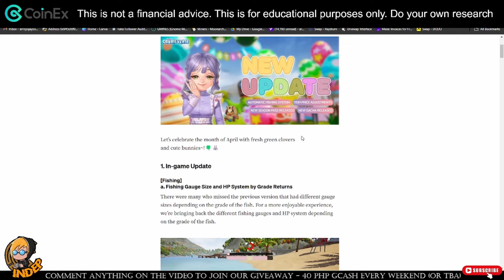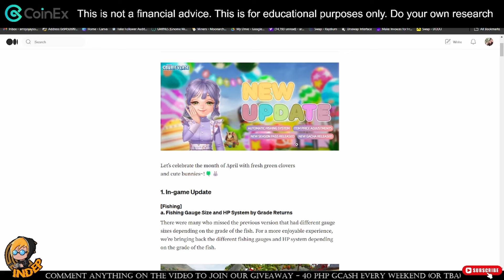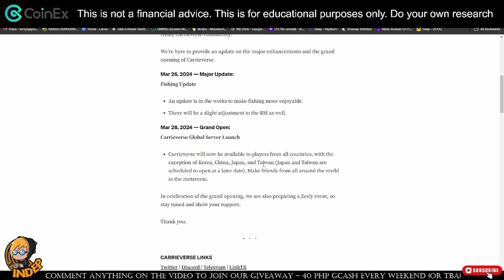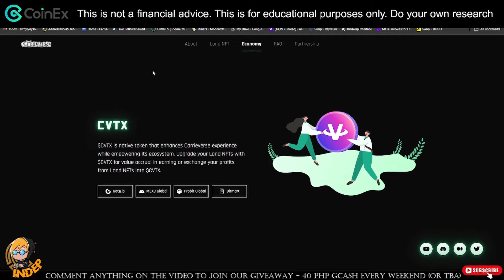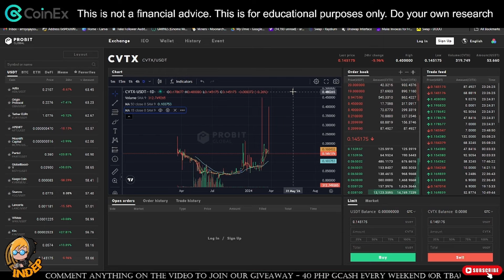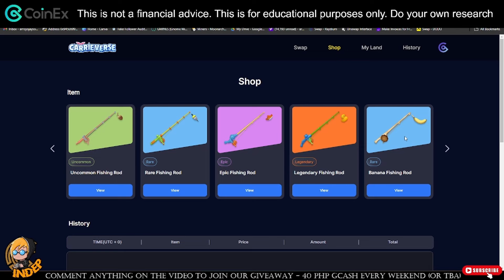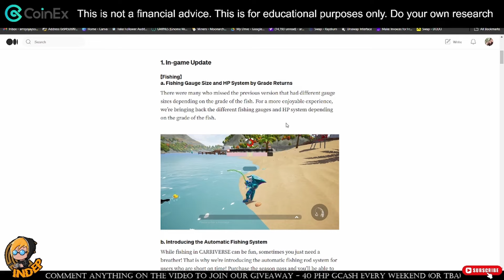CARRIE VERSE - PWEDE NA AFK FARMING - AUTOMATIC FISHING - BEST FISH TO EARN?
I cannot guarantee that you can make money nor will have the same experience as mine so invest only on what you can afford to lose and do make your own research.
This is just a discussion of the website/app/platform that can make money and  im just sharing only my experience/opinion on this matter.